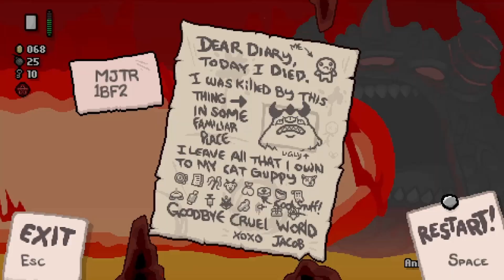Tainted Jacob ruins my Wednesday - Binding of Isaac Repentance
At the end I couldn’t escape beasts pull. I’m not sure if that was movement speed or glitch.